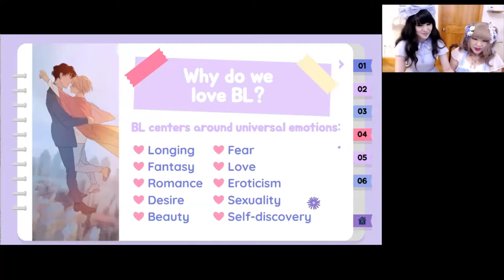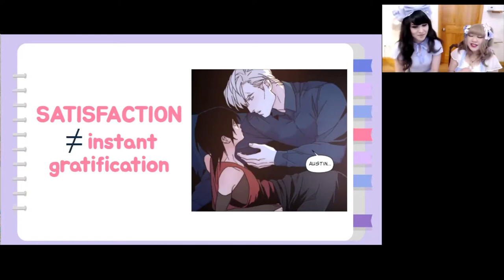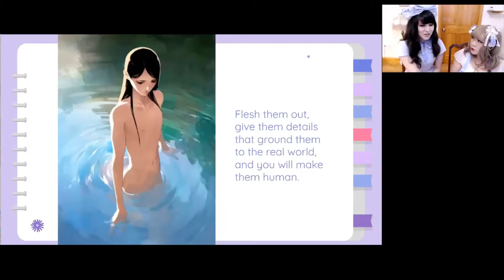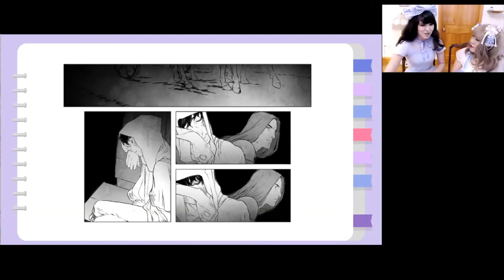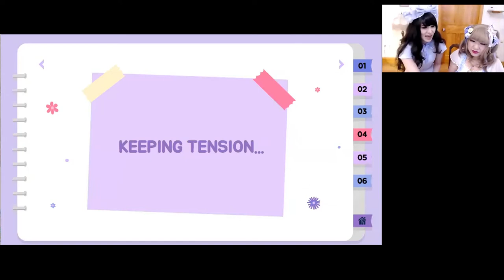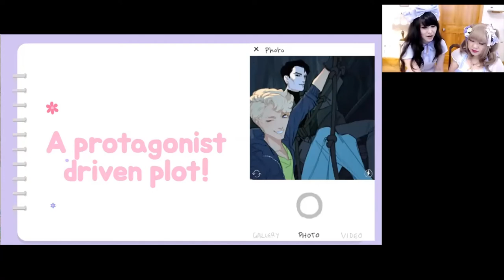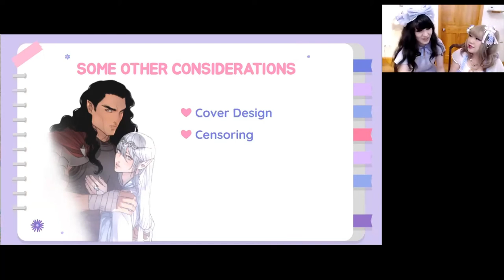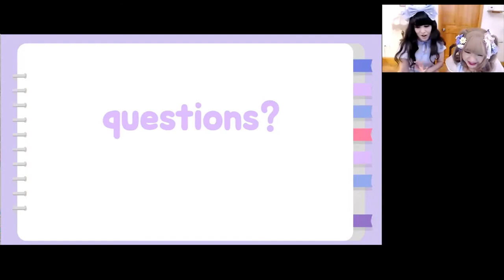VVBG Presents: The Boyfriend Theory & Other BL Writing Tactics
Hosted by Michi (She / Her) & Ash (She / Her)

Why are my readers shipping the MC with this random dude? What is a “boyfriend intro”? Slow burn vs fast burn: how do I keep the tension hot, sweaty, and tight? Does using tropes automatically make a story cliche? (But what if there really IS only one bed?) Join Comic Creator Duo VVBG as they discuss storycraft specifically for BL creators! Let’s talk about the process from your boys’ first kiss kiss fall in love to ending your story with a big bang… as well as all the humps along the way!